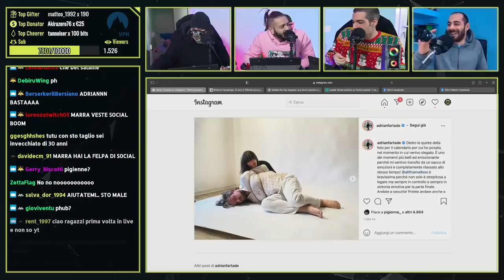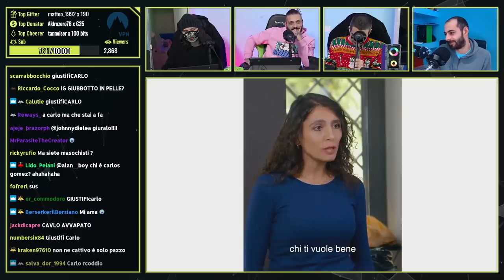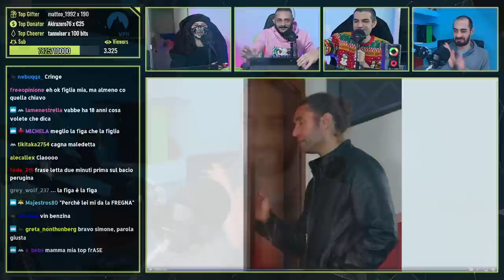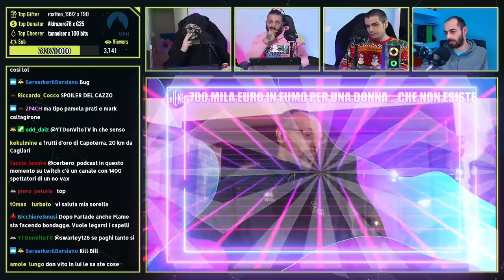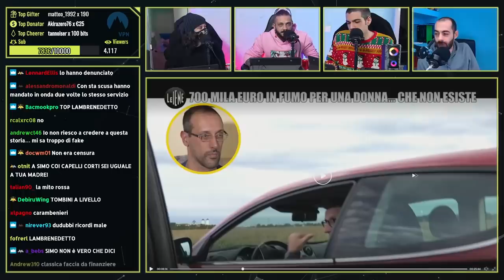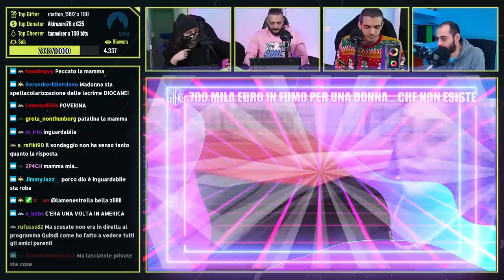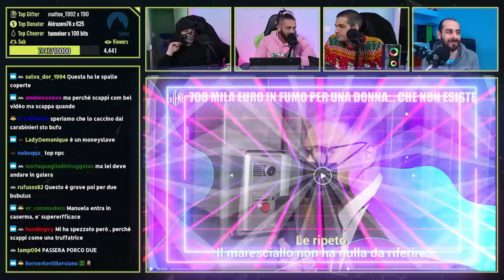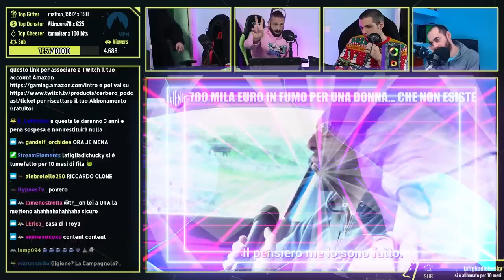700.000€ PER UNA FIDANZATA CHE NON ESISTE, lo scandaloso servizio delle IENE | Cerbero Podcast #1142